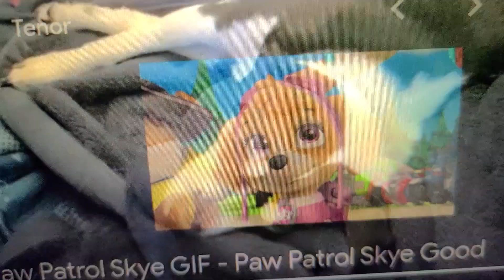November 20, 2022